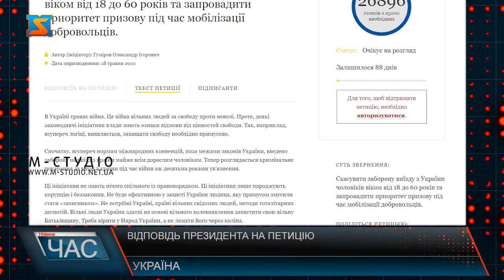Відповідь президента на петицію. Чи дозволять чоловікам виїзд за кордон?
Президент України Володимир Зеленський заявив, що петиція щодо скасування заборони на виїзд за кордон чоловікам призовного віку має адресуватися не йому, а батькам полеглих воїнів. Про це він заявив під час спільної пресконференції з Президентом Польщі Анджеєм Дудою. Нагадаємо, що нещодавно на сайті президента з’явилась петиція з проханням скасувати заборону чоловікам призовного віку виїжджати з України. І лише за три дні, в рекордно короткий термін вона набрала понад 25000 голосів, необхідних для розгляду.